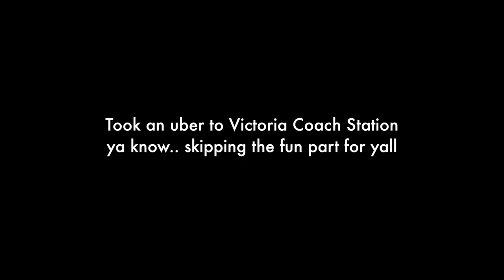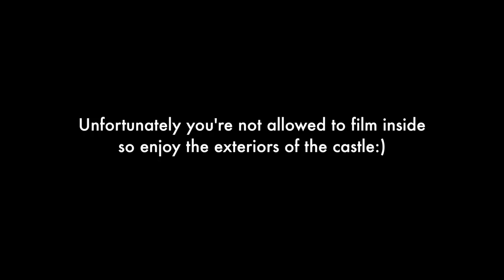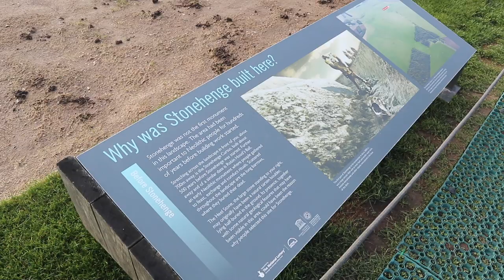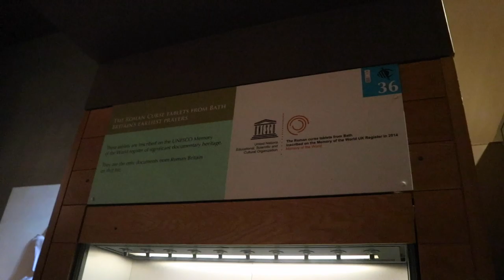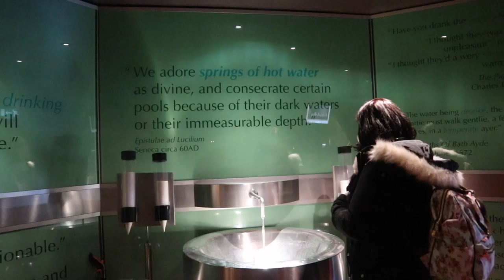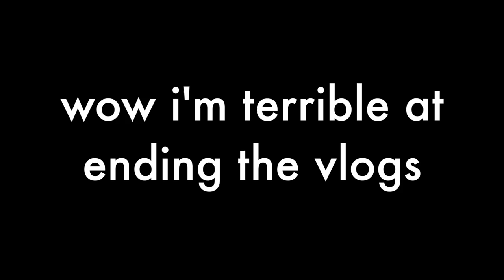Golden Tours Vlog | Lovejaycakes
Hi guys, here's yet another vlog from my trip to the UK. This includes me going on the Golden Tours Tour to Windsor Castle, Stonehenge and the city of Bath.